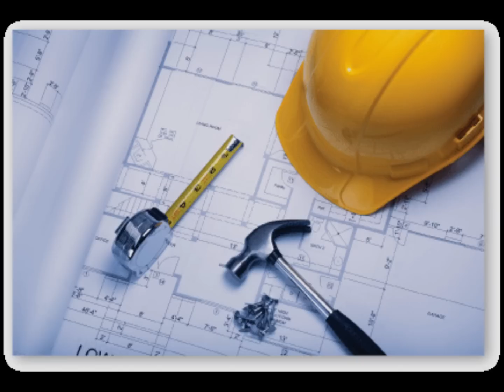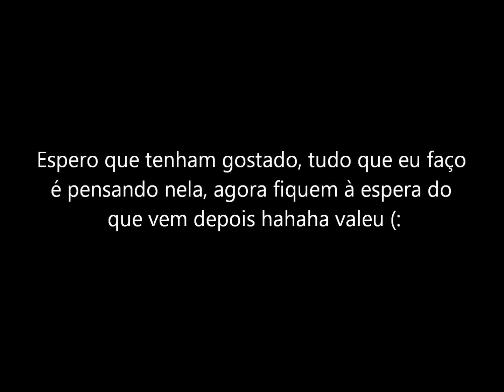René - À Espera do que Vem Depois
Música composta por mim que fiz pensando na minha namorada Mylena Ramos, assim coloquei fotos nossas dentre outras (: curtam o vídeo e minha página se quiserem, valeu!